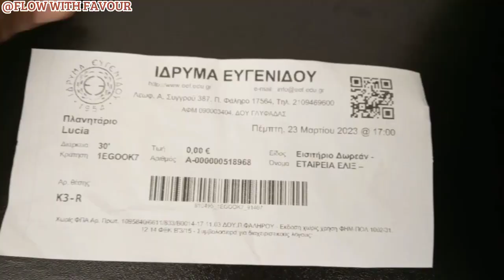Crazy Day Out to the Planetarium + My virtual reality Experience!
Hello Favourites❤️
In today's video I'll be exploring Planterium it's a place full with a lot of amazing things about the earth you will surely fall in love with...
Follow for more on
You don't want to miss my videos?

LET LOVE LEAD, TREAT OTHERS THE WAY YOU WANT TO BE TREATED